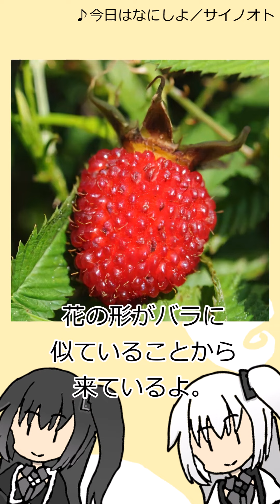【CoeFont】アリミリ『雑』学 第３３２回 バライチゴ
通算696回です。
今回はバライチゴについてやっていきました。
バライチゴってバラに似てるのかーって
調べたときはぼんやりしていましたが、
原稿作ってる最中に「これバラ科だったわ……」
って気が付きました。
ただバラに似ていてもバラの果実である
ローズヒップにはあんまり似ていませんね。